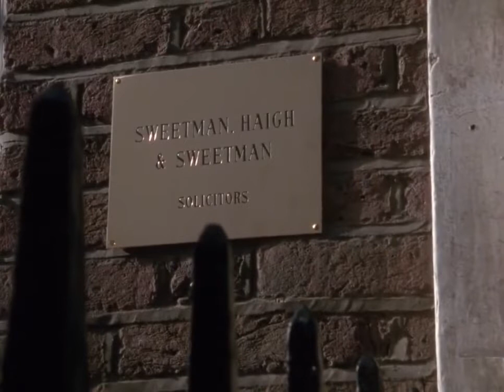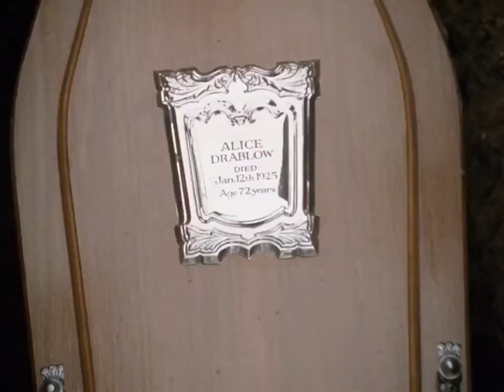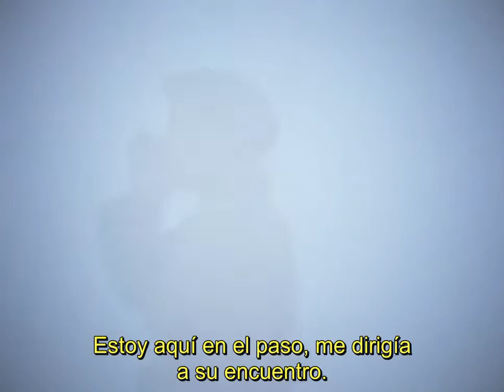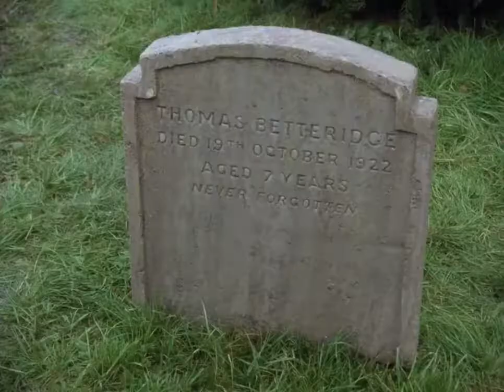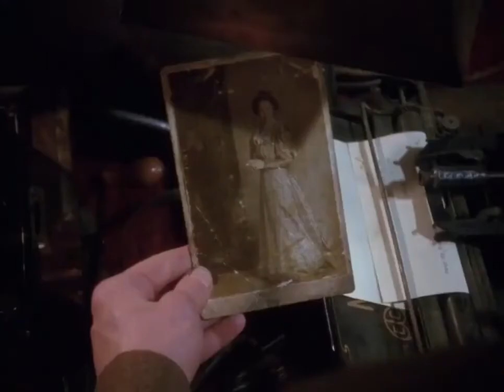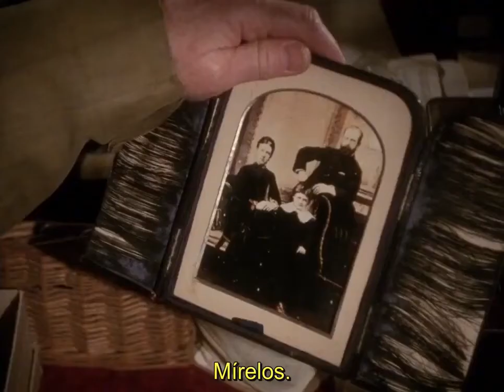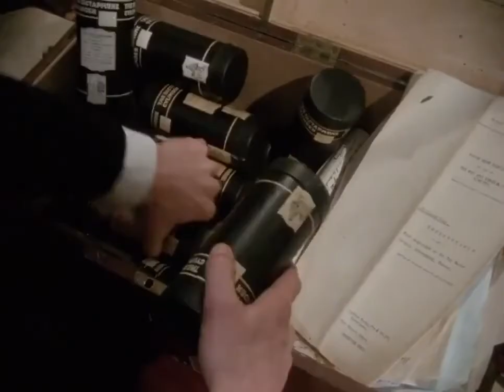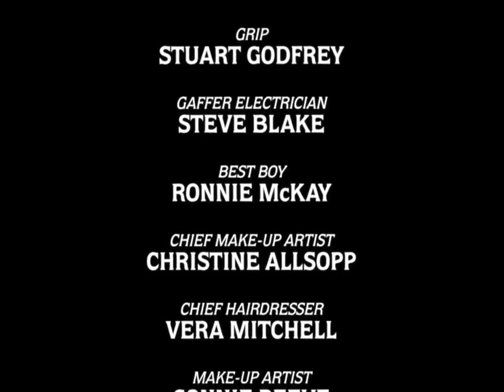La Mujer de Negro (1989) - Película Completa - Ingles - Subtitulada Espanol🔘฿igs Horror Movies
La Mujer de Negro (1989) - THE WOMAN IN BLACK - Completa - Ingles - Subtitulada Espanol🔘฿igs Horror Movies

THE WOMAN IN BLACK (1989)🔘฿igs Horror Movies

La Mujer de Negro es un telefilm de terror Británico de 1989, dirigido por Herbert Wise , y protagonizado por Adrian Rawlins, Bernard Hepton, David Daker y Pauline Moran. Esta es una adaptación de la novela del mismo nombre escrita por Susan Colina en 1983.
El film fue producido por la Central Independent Television, para la ITV, y se estrenó en la víspera de Navidad de 1989. A pesar de que la autora Susan Colina no estuvo del todo deacuerdo con algunos de los ligeros cambios que el guionista Nigel Kneale hiso en la adaptación, el film tuvo un éxito inesperado.

Sinopsis:

Arthur, un joven abogado, es enviado a un pueblo de la costa inglesa para preparar los trámites de la venta de una casa, cuya propietaria acaba de morir. Mientras asiste al entierro de la mujer, percibe la presencia de una misteriosa mujer vestida de negro que no deja de observarlo.

Título original
The Woman in Black

Año
1989

Duración
100 min.

País
Reino Unido Reino Unido

Dirección
Herbert Wise

Guion
Nigel Kneale. Libro: Susan Hill

Música
Rachel Portman

Fotografía
Michael Davis

Reparto
Adrian Rawlins, Bernard Hepton, David Daker, Pauline Moran, David Ryall, Clare Holman, John Cater, John Franklyn-Robbins, Fiona Walker, William Simons, Robin Weaver, Steven Mackintosh, Andy Nyman, Robert Hamilton

Productora
Central Films Limited, Granada Television

Género
Terror. Intriga | Fantasmas. Sobrenatural. Casas encantadas. Telefilm

? Aquí Podés Colaborar con el Canal Muchas Gracias ?

O también lo. Pueden hacer por Transferencia Bancaria por CBU. muchas gracias…??

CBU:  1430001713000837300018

Para  Ver  Mas  Peliculas muchas gracias de parte
del equipo de BIGS HORROR MOVIES
( GRANDES PELÍCULAS DE TERROR )

Más información

Canción
Intro
Artista
Striborg
Álbum
The Foreboding Silence
The Orchard Music (en nombre de Displeased Records); UNIAO BRASILEIRA DE EDITORAS DE MUSICA - UBEM, BMI - Broadcast Music Inc., LatinAutor - UMPG, LatinAutor - Warner Chappell, UMPG Publishing, Warner Chappell y 6 sociedades de derechos musicales

Canción
Pavor Nocturnus
Artista
Striborg
Álbum
Trepidation
Con licencia cedida a YouTube por
The Orchard Music (en nombre de Displeased Records)